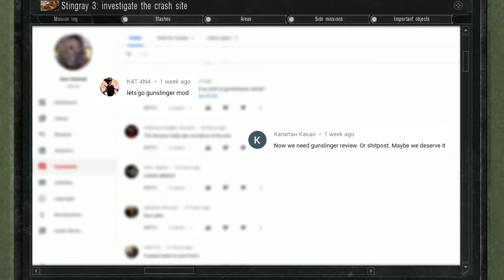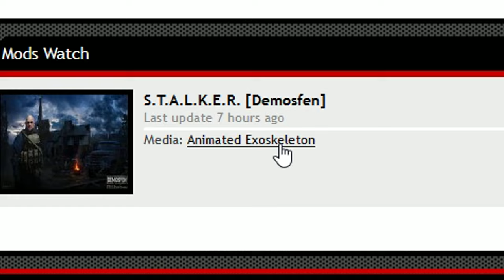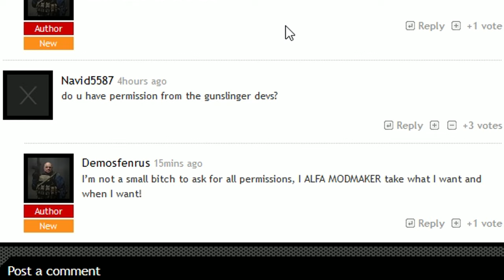The Gunslinger Experience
Mod:
💿 GUNSLINGER

📀 Route 101/102/103 (Pokémon Omega Ruby & Alpha Sapphire OST)
📀 The Claws of Fate - Shovel Knight OST
📀 Jazz Jackrabbit 2 Theme Song
📀 Checker Dance - Deltarune OST
📀 Undertale - Dog song